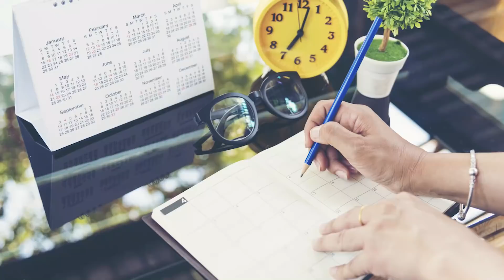How to Go From 9 to 5 to House Cleaning - Be Your Own Boss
Ever wonder how to go from a 9 to 5 job to house cleaning and being your own boss? Going full-time can be tough, even if you know how to start a cleaning business.

Angela Brown, The House Cleaning Guru, shares helpful advice in this show.

How to Start Your Own House Cleaning Company: Go From Startup to Payday in 1 Week
How to Start a Cleaning Business: Your Guide to Generating $2,000+ Income in 30 Days or Less
Start, Run and Grow a Successful Residential & Commercial Cleaning Business
Your House Cleaning Business, A Blueprint for Success
How to Start a Home-based Professional Organizing Business